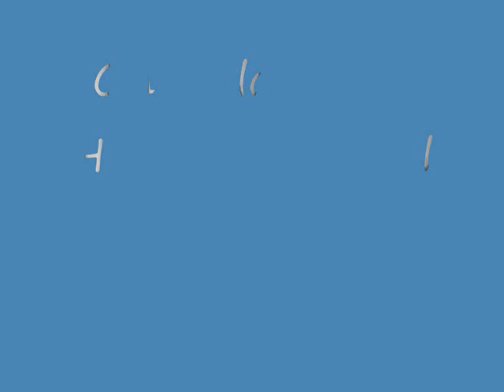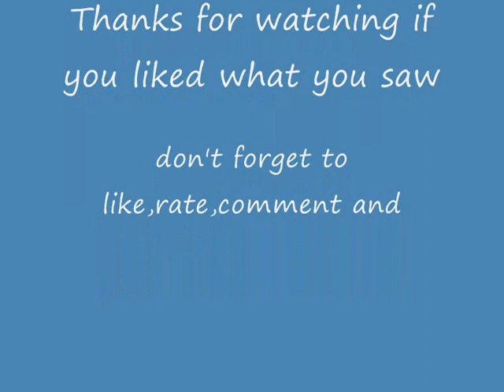On Melancholy Hill By The Gorillaz Loop Pedal Cover By Frank Crane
i used a BOSS RC300 to loop the different section of the song